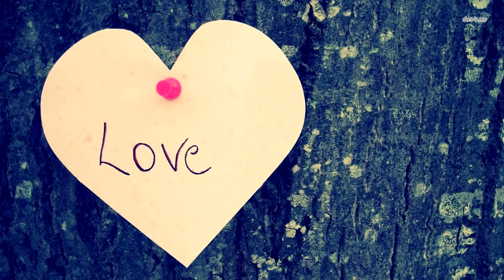Монахиня зашла в бар, чтобы сходить в туалет. То, что произошло дальше, ФЕЕРИЧНО!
Одной монахине срочно понадобилось в уборную, поэтому она зашла в местный бар. Там было очень шумно, играла музыка и раздавались громкие аплодисменты каждый раз, когда на пару секунд выключался свет. Но когда посетители увидели монашку, воцарилась мертвая тишина.